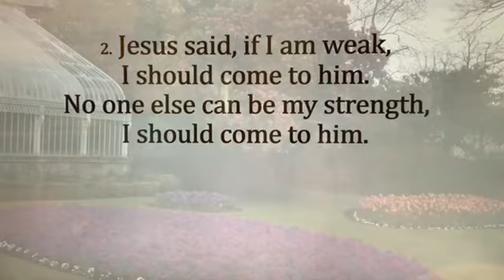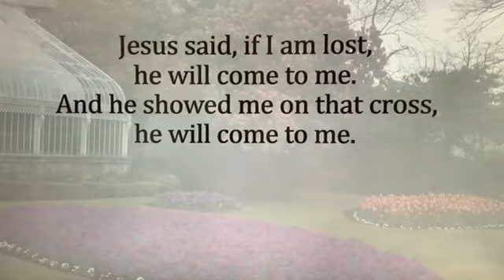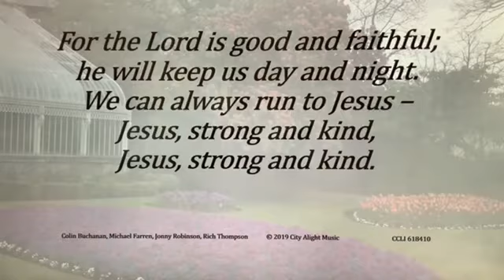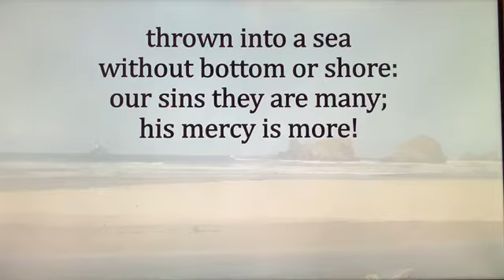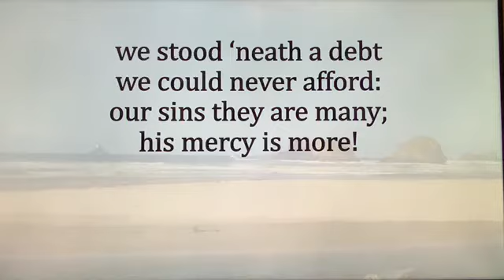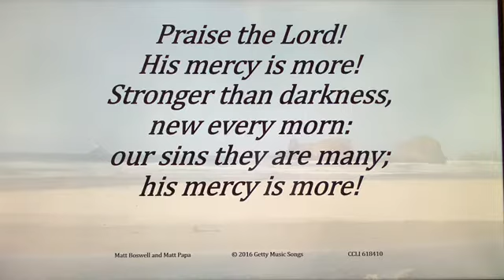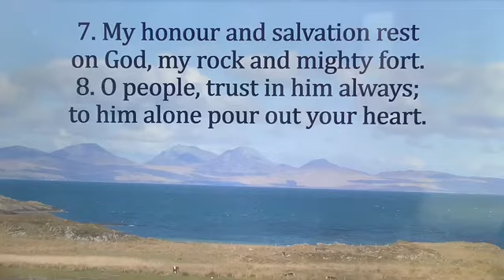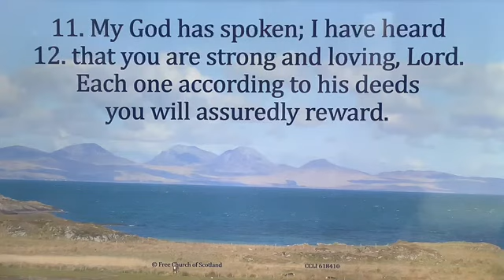Campbeltown Free Church Sunday Nov 22, 2020. R. Crooks. Assurance of Salvation: Any signs of life?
Morning worship from Campbeltown Free Church. In this final sermon in the Assurance of salvation series, Rodger Crooks expains how we can have assurance of salvation through recognising some signs of life.
We acknowledge our thanks to St Peter's Free Church, Dundee, and CityAlight for granting permission to use their praise items.
Jesus, Strong and Kind. Words and Music By Jonny Robinson,  Rich Thompson, Michael Farren & Colin Buchanan.
His Mercy Is More, Written by Matt Boswell & Matt Papa. Sung by the congregation of St Peter's Free Church,  Dundee.
CCLI 618410.